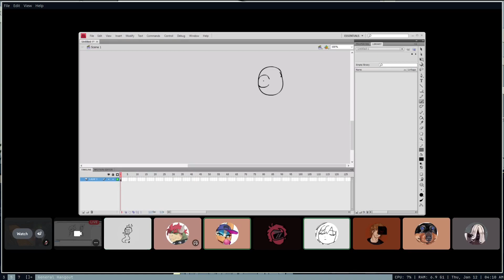mimi communicates via chimpanzee noises